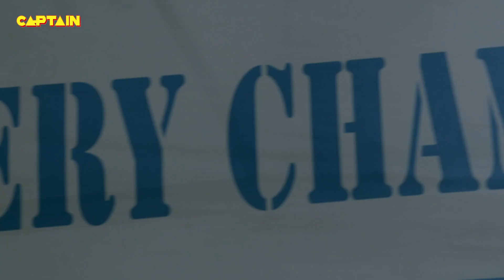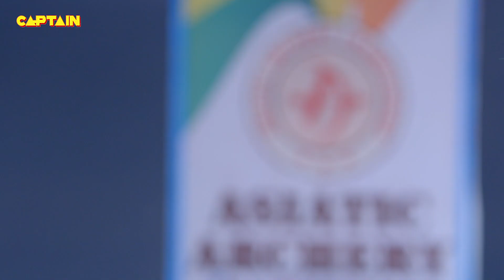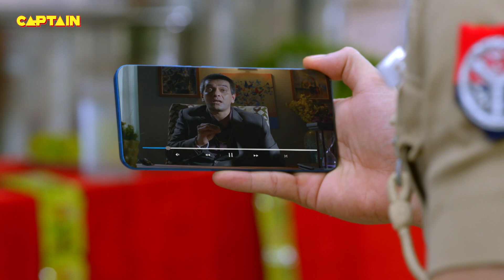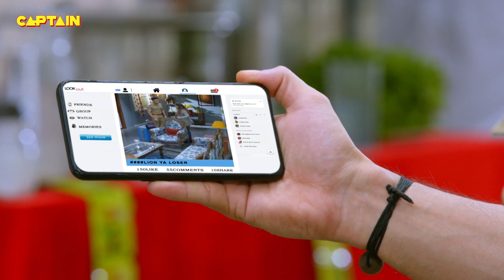Karishma Singh ने लगवाया जब Puja से गोले पर निशाना || Maddam Sir Ep.519